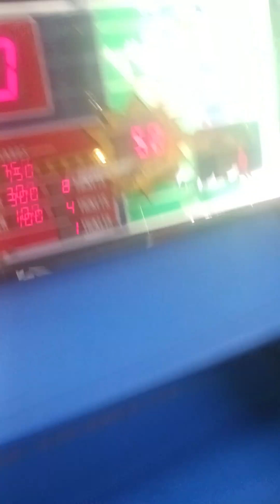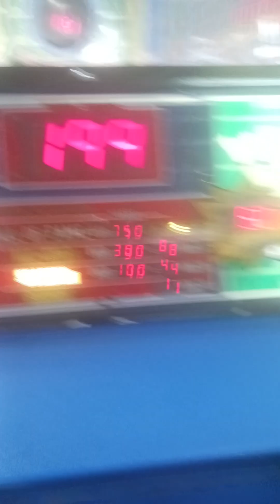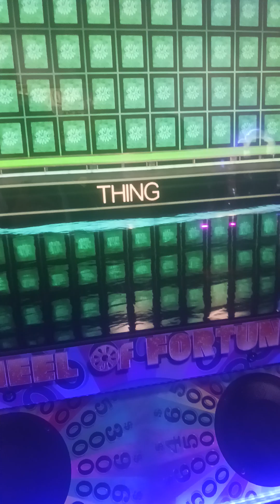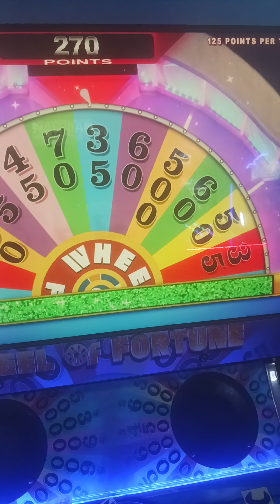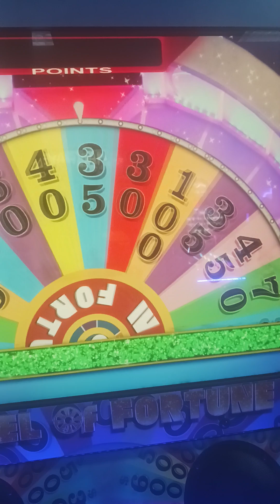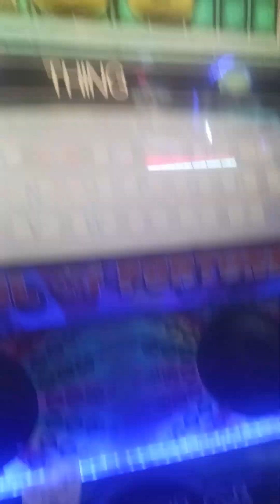yodely guy goes to chuck e cheese season 9 episode 8 part 7